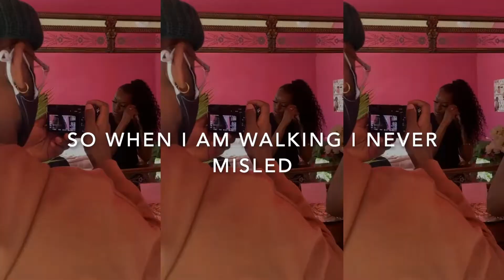CHIAMAKA - Chia's Interlude (Official Lyric Video)